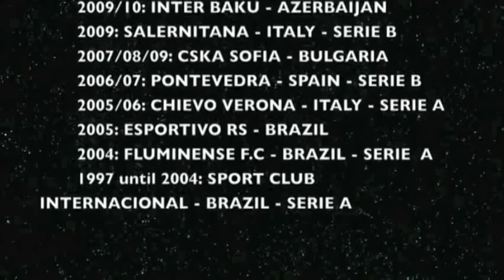Filipe Machado - Best Moments- IRAN - 2015/16 - Central Defender (Left Foot)